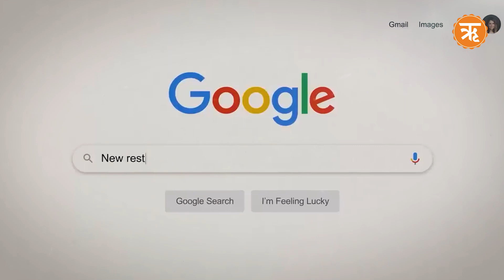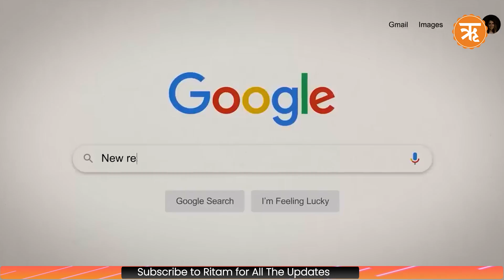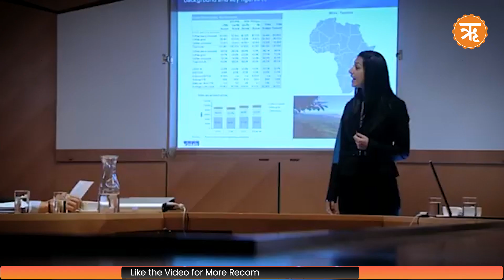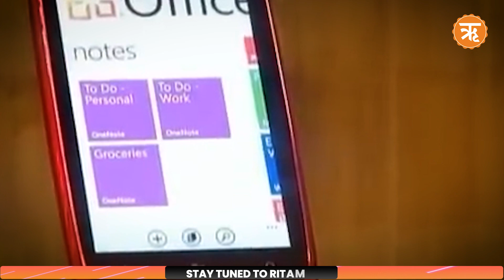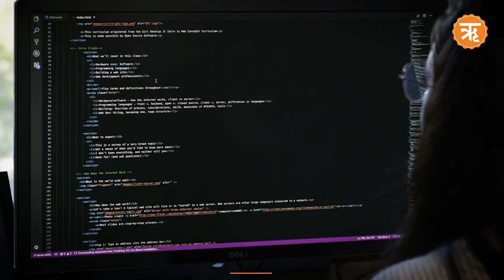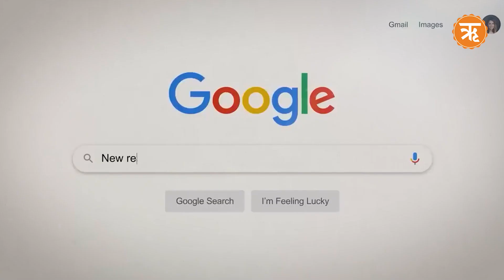BigLayoffs Layoffs Return Impacting Big Companies like Google, LinkedIn, Rolls-Royce | Ritam News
Just as it seemed the wave of layoffs might be receding, major corporations like Rolls-Royce, Ford, Stack Overflow, Google, Nokia and Coal India  have stirred the job market with large-scale workforce reductions, leaving thousands of employees affected.